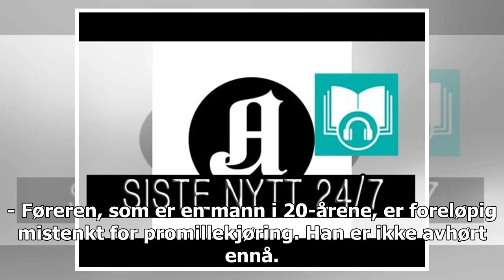Kvinne påkjørt av snøscooter - døde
{- Føreren, som er en mann i 20-årene, er foreløpig mistenkt for promillekjøring. Han er ikke avhørt ennå. Vi avhører vitner nå for å ha best mulig utgangspunkt for det, sier Øyvind Lorentzen, leder i politiets driftsenhet Finnmark, til NTB søndag ettermiddag. Når vitnene og føreren er avhørt, vil politiet ta stilling til siktelse, enten søndag eller mandag. Ulykken skjedde ved 2-tiden om natten. Både ambulanse, et redningshelikopter og politiet rykket ut til Olderfjord i Porsanger. Da de kom fra...